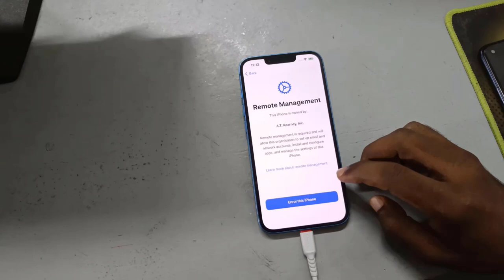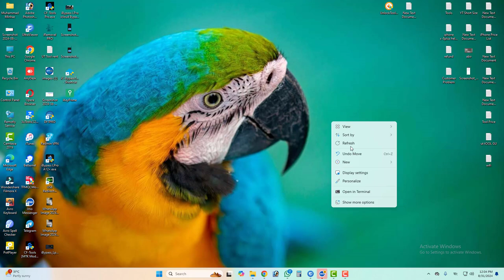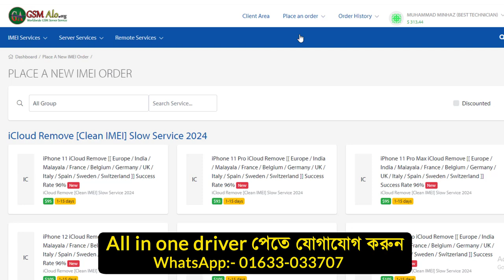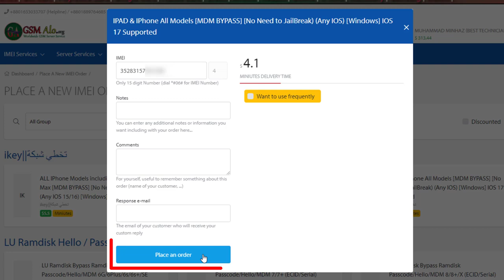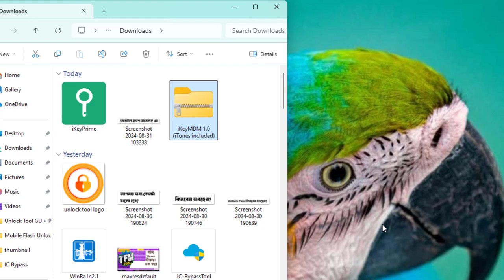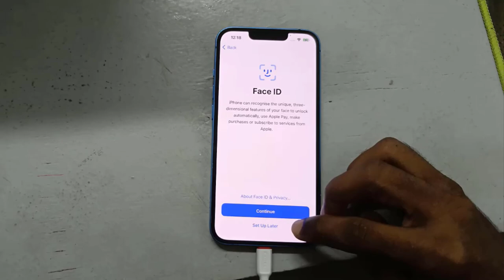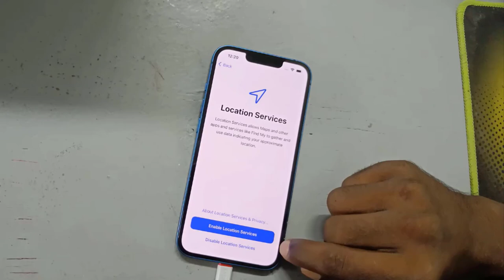iPhone থেকে MDM সহজেই কিভাবে রিমুভ করবেন | How To Remove MDM Lock - Bypass MDM without Jailbreak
আপনার iPhone MDM লক হয়ে গেছে? এই ভিডিওতে আমরা আপনাকে দেখাবো কিভাবে সহজেই এবং দ্রুত আপনার iPhone থেকে MDM  বা Remote Management 100% সফলতার সাথে রিমুভ করবেন।

Tag--
iphone mdm remove
mdm profile remove
iphone mdm lock
iphone mdm unlock
mdm profile bypass
iphone settings
ios settings
tech tutorial
iphone tutorial
mobile device management
mdm bypass
iphone tips
iphone tricks
tech support
how to remove mdm iphone
mdm bypass unlock tool
iphone mdm bypass unlock tool
ios 16 mdm bypass unlock tool
iphone 7 mdm bypass unlock tool
mdm lock iphone
free mdm bypass
free mdm bypass 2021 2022
mdm bypass free
bypass mdm ios 15 unlock tool
bypass mdm for free
mdm unlock free
mdm bypass code
unlock tool bypass mdm
mdm unlock tool free
mdm unlock tool
bypass mdm lock free
b-m-b unlock tool v2
bypass mdm samsung
mdm bypass tool crack
unlock tool mdm bypass
mdm unlock tool v1
unlock mdm iphone
unlock mdm iphone free
easy mdm bypass
mdm bypass ebay
free mdm unlock
free mdm bypass tool
free mdm bypass tool for mac
free mdm bypass
unlock mdm android
jailbreak mdm bypass
knox mdm bypass
bypass mdm android
lpro mdm bypass tool download
lpro mdm bypass tool
how to bypass mdm lock samsung
mdm unlock tool v2
how to bypass mdm on android
mdm bypass tool free
bypass mdm reddit
remove mdm free
iphone xr mdm
iphone 11 mdm
iphone 12 mdm
iphone 13 mdm
samsung mdm bypass tool
samsung mdm bypass
unlock tool mdm
bypass mdm free
bypass mdm iphone xr
iphone 11 mdm bypass unlock tool
bypass mdm activation lock
3utools mdm bypass download
3utools mdm bypass
3utools mdm bypass ios 15
3utools mdm bypass ios 14
4ukey bypass mdm
4ukey mdm
iphone 6s mdm bypass unlock tool
how to bypass mdm lock
how to bypass mdm for free